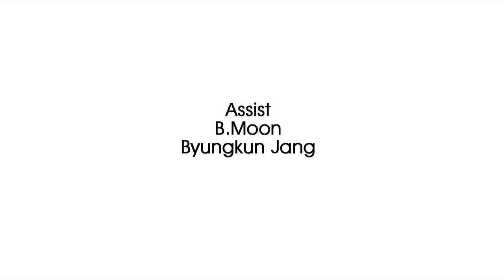X Moto Shooting Behind The Scenes